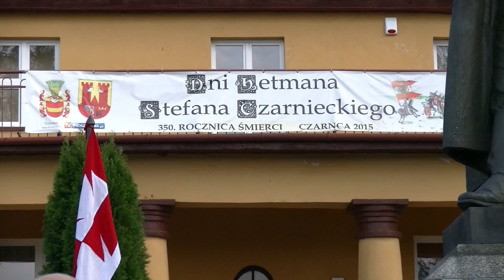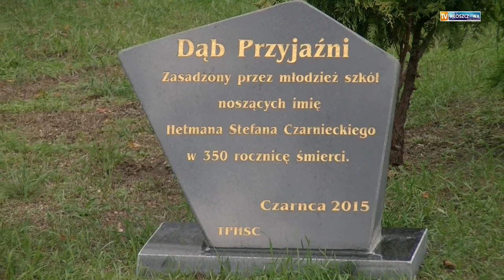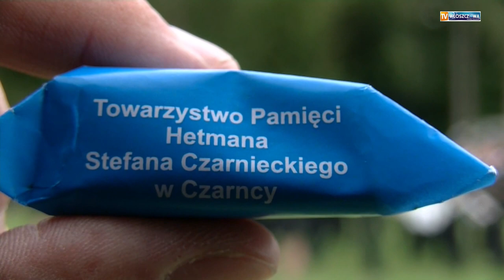350 rocznica śmierci Hetmana Stefana Czarnieckiego